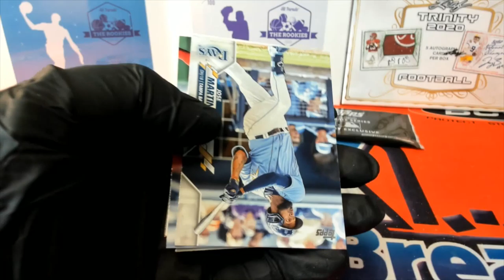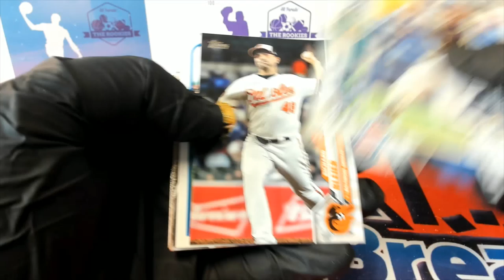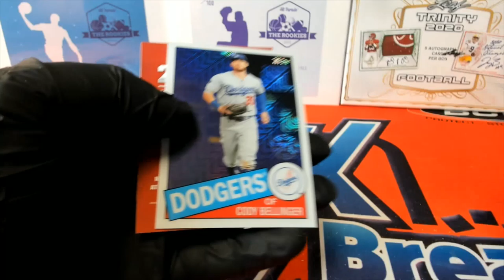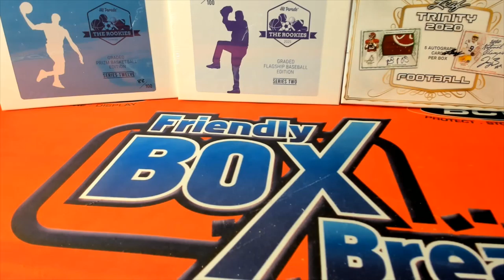2020 Topps Update Baseball with the SILVER PACK! ID 20UPDATEHOBB112 SILVER RANDOM COMPLETE